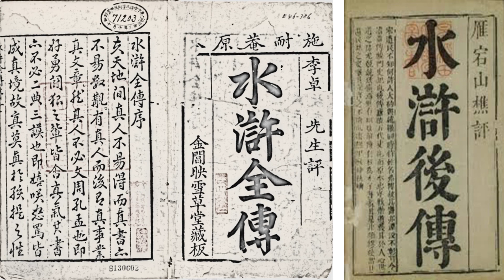粵語講古 水滸後傳 018 林勁主講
本故事緊接之前張悅楷先生版本的水滸傳講古。換句話說是水滸全故事的下半部份。

張先生版本的水滸傳屬水滸全故事的上半部份，可以在我的頻道中找到。也可以點擊網址：

本合集名稱為水滸後傳，由林勁先生演繹。交待了一百零八好漢接受了朝廷招安之後的結局。有征田虎、征王慶、征方臘和征遼等故事。

最後宋江、盧俊義、李逵被毒死，武松出家、魯智深圓寂、吳用，花榮自殺。這些情節令水滸傳內容更加深刻。